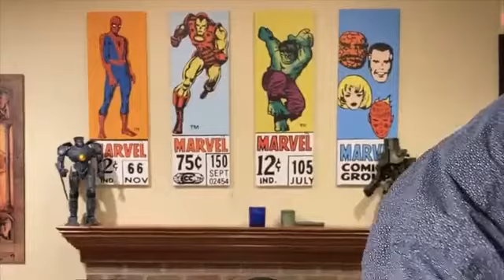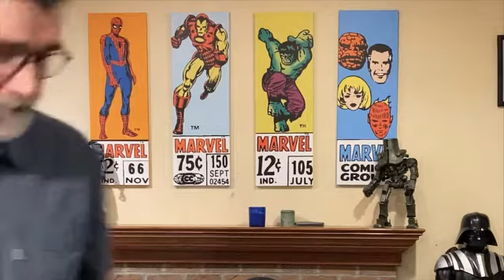Bob Rice - Evangelization in a Hostile Culture - Sept. 12, 2021